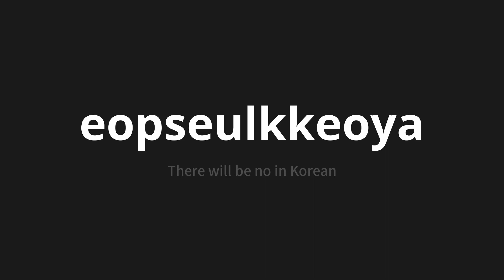How to pronounce eopseulkkeoya | 없을꺼야 (There will be no in Korean)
Master the Pronunciation of 'eopseulkkeoya | 없을꺼야' - which means : There will be no in Korean 📝 with @PronunciationKorean 🎓🗣️ - [Your Guide to Korean]

Learn to pronounce 'eopseulkkeoya' perfectly in Korean with our easy and engaging tutorial by @PronunciationKorean! 📖📽️ In this comprehensive video, we provide you with native speaker examples 🗣️👂 and phonetic breakdowns 🎵 to ensure you get the pronunciation just right.